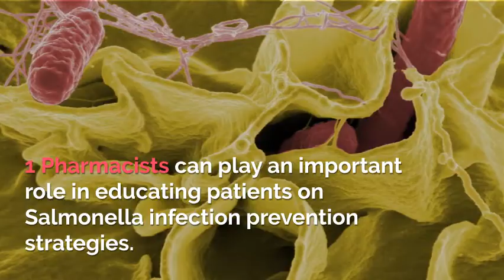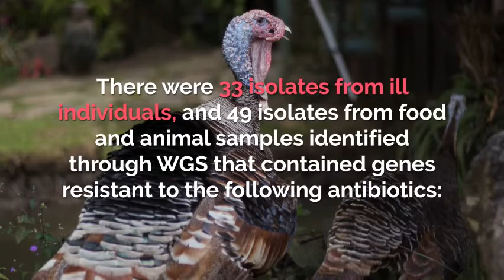4 Things Pharmacists Should Know About the Recent Salmonella Outbreak